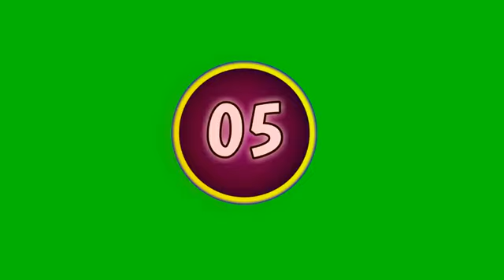Long Green Screen